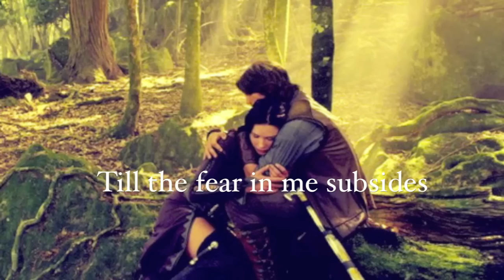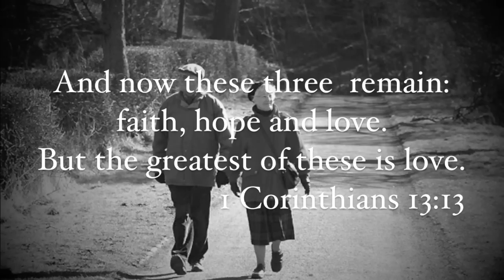Sometimes When We Touch - Olivia Ong (with lyrics)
I really like this song and I like Olivia Ong's version. The photos I used are mostly from NatGeo and random sites on the web. The song is from a CD that I have called WOWJazz or sth like that. I also added some quotes that I thought were really meaningful. So I hope you enjoy it and gain sth from it!:) Have a lovely day!:D